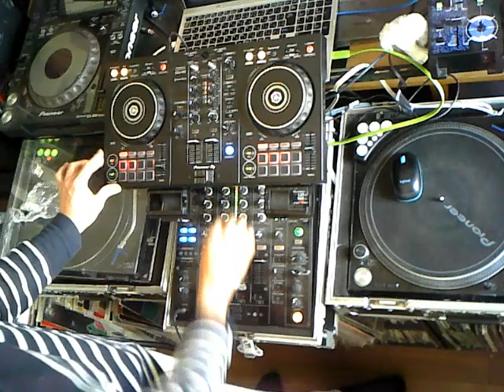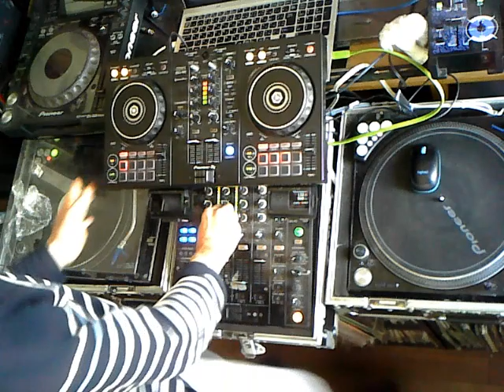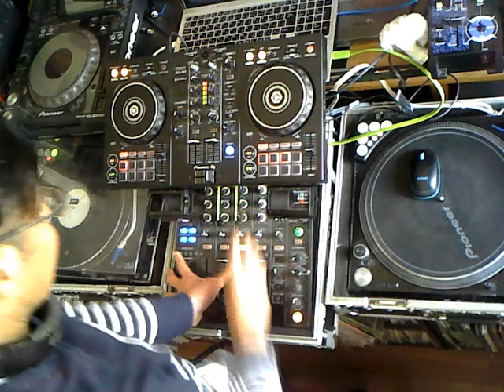80S’ Eurobeat Mix 2023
1  Generation Machismo
2  I'm In You (Extended Version) Wiki Wiki
3  Fatal Destination (Dance Version) Claudia T.
4  Lover Boy Albert One
5  Love (Extended Version) Gipsy & Queen
6  Looking For Love [Mix Version] Star Systers
7  I Wanna Love You Sweet N' Sour
8  Give Your Love Monnalisa
9  (Love Is Like An) Itchin' In My Heart (Club Mix) Andree Maranda
10  Voodoo Love Judy La Rose
11  Queen Of Love (Dance Version) Monalisa
12  ARE YOU MAN ENOUGH(Muscle Mix) C.C. Catch
13  Dance With Me (Dance Version) Claudia T.
14  Special Star Dead Or Alive
15  Counting Every Minute (The Don Miguel Mix) Sonia
16  You are the sunshine (Extended Version) Valentino Feat. J Alvarez, Nicky Jam & Ñejo
17  Let Me Down Michael Fortunati
18  Hot Stuff (POWER REMIX) Alphatown
19  Girl (Euro Mix) Alan Barcklay
20  So Long (Original Mix) Mark Farina
21  Haunted House ( Extended Mix )     Angie Gold Angie Gold
22  Baby, Don't You Break (My Heart) (Dance Version) Argentina
23  Hot Love Jenny Kee
24  Feel So Fine (EXTENDED) Kim Taylor
25  Something In My House (US Wipe Out Mix Part 2) Dead Or Alive
26  Zanzibar (Frontline Mix) Shiho
27  No! MR.BOOM BOOM ( Club Mix )    Body Heat
28  High Bright Night (Dancin' Through The Night Mix) Elisa
29  Come Come Come (Orient Express Version) Lilac
30  Turn Around And Count 2 Ten (The Pearl & Dean "I Love" - BPM Mix) Dead Or Alive
31  Gipsy Queen (M.I.D. DJ Mix) Shiho
32  Sugar Baby Love Les Blue Belles